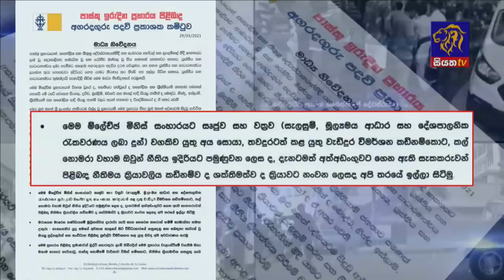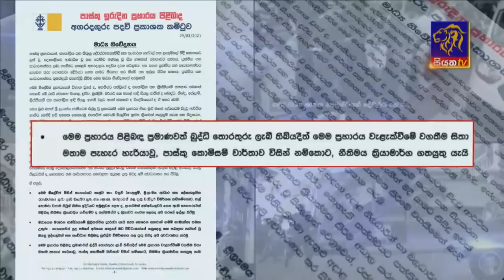Siyatha News | 06.00 AM | 31 - 03 - 2021